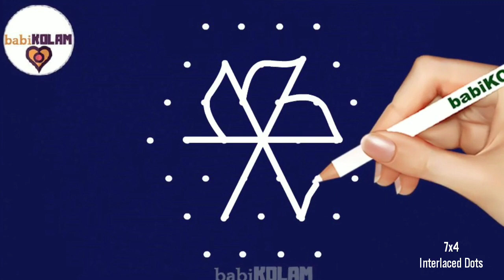7x4 புள்ளி கோலம்/7 dots Rangoli Kolam | Melika Muggu with 7x4dots@MayilRangoli​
7x4 புள்ளி கோலம்/7 dots Sikku Kolam | Melika Muggu with 7x4dots @MayilRangoli ​
7x4 புள்ளி கோலம்/7 dots Sikku Kolam | Melika Muggu with 7x4dots @MayilRangoli ​